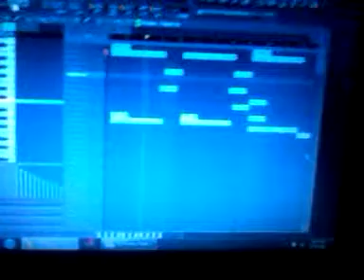TRIBAL FANTACY DEMO HOME STUDIO